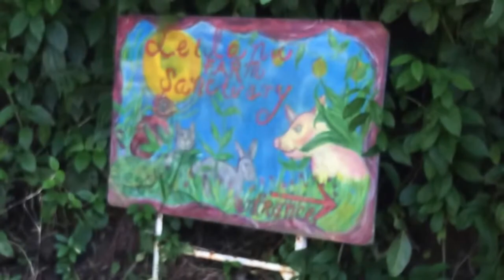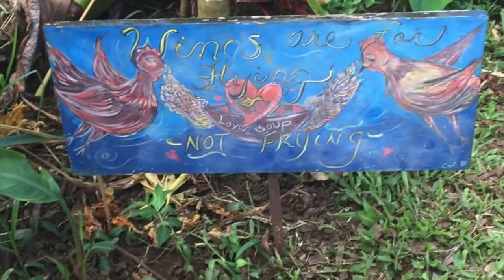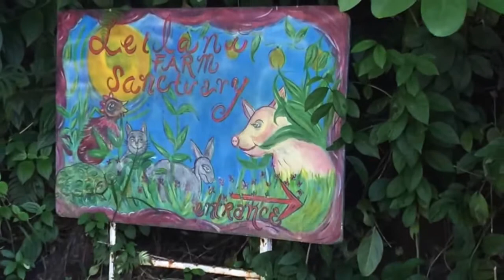Maui Life: Our day trip to Leilani Farm Sanctuary in Haiku, Maui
This video is about Our Maui Life. We are blessed to live here!